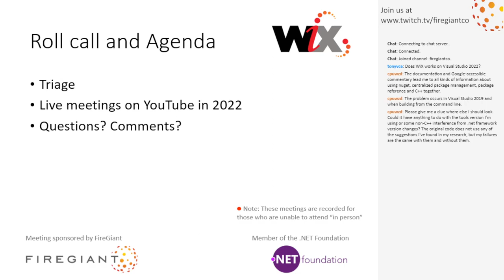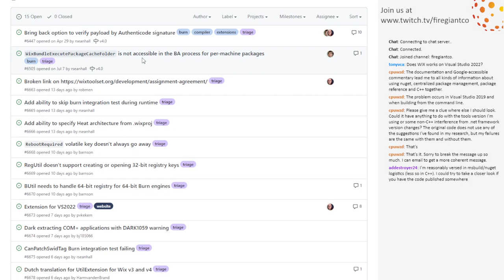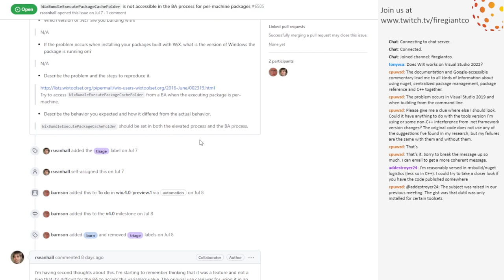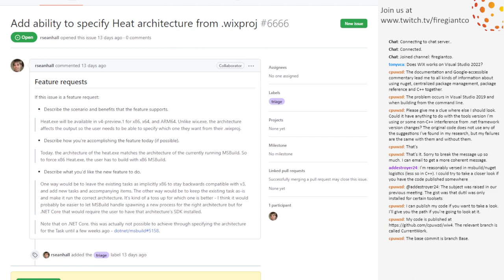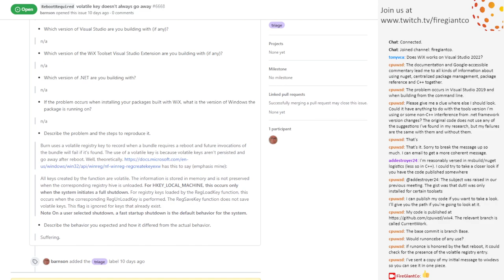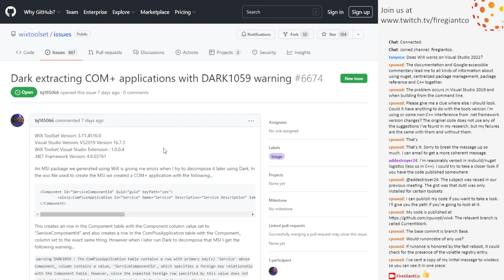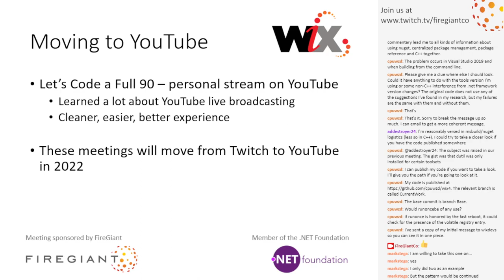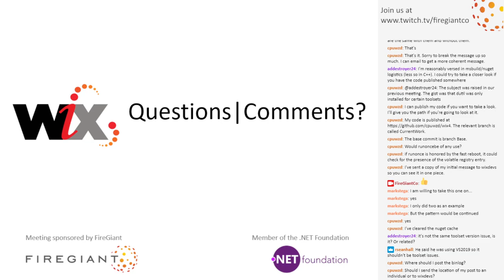WiX Online Meeting #225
December 16th, 2021 9:35 AM